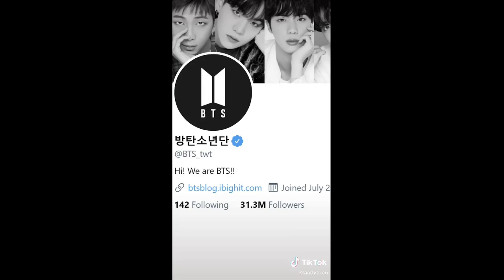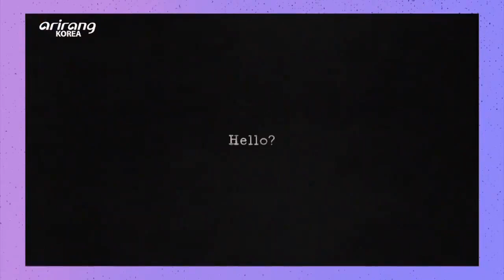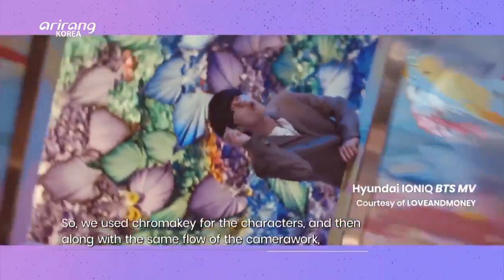BTS mentioned 57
BTS mentioned by public figures